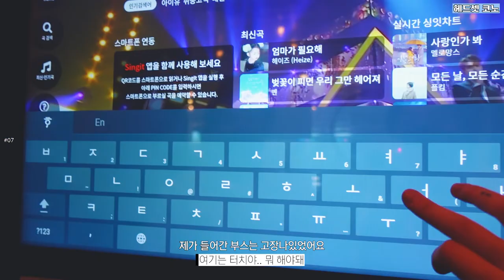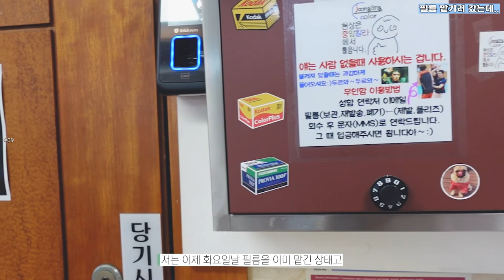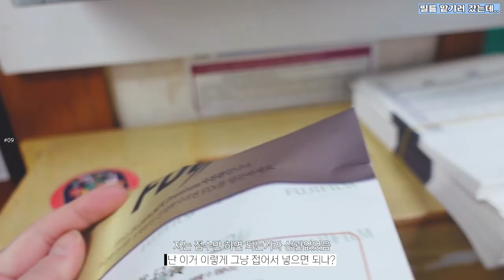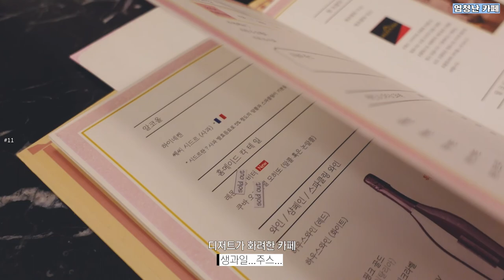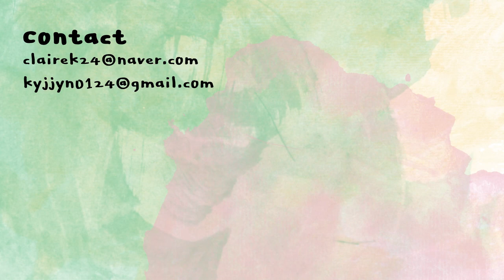티끌모아 브이로그🔥 서울구경 ・ 베란다에 잔디 깔기 ・ 주먹쥐고 하품하는 고양이 | 클레어